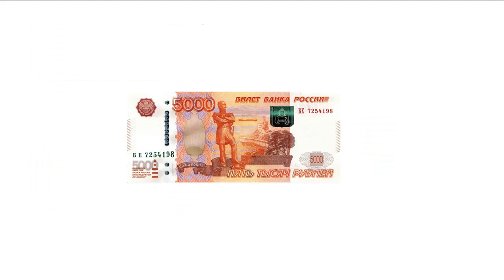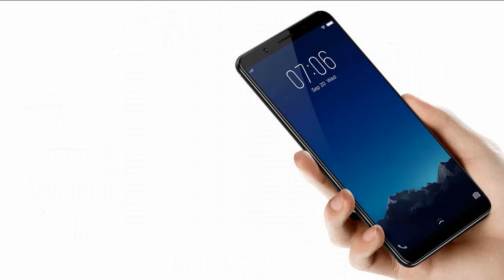Осторожно, мошенники!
ГБУ "ЦСРИДИ Красносельского района"
г. Санкт-Петербург